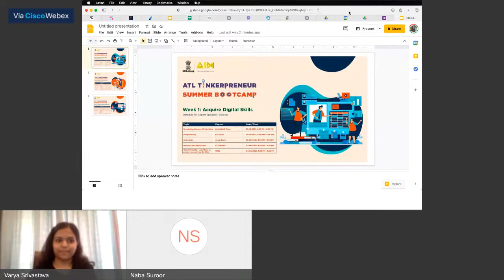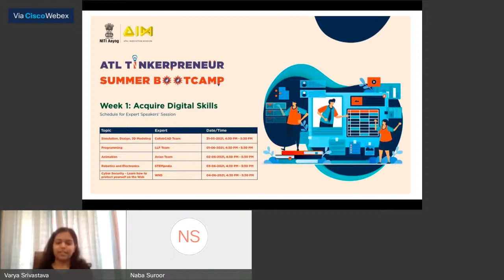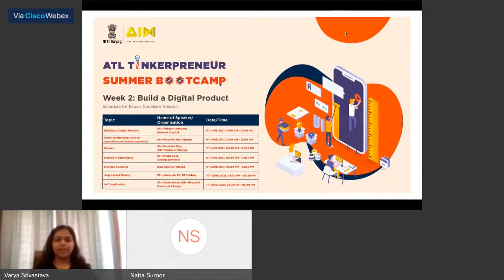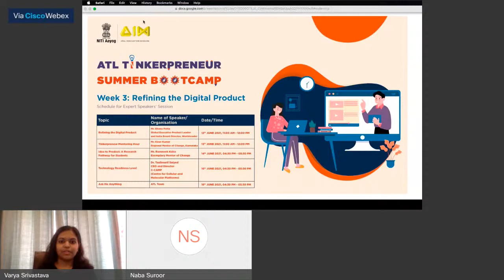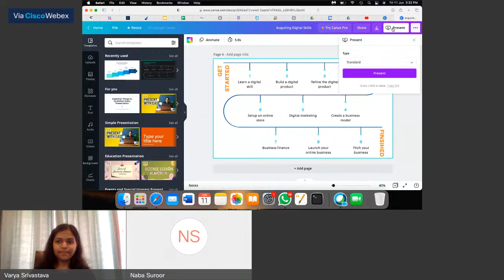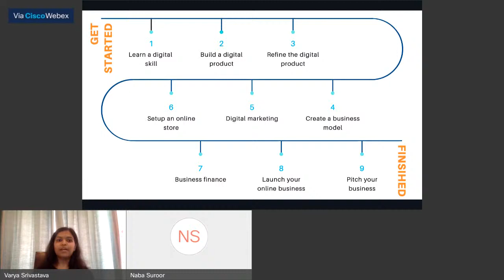ATL Tinkerpreneur Summer Bootcamp - Ask Me Anything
Join experts for an exclusive 'Ask Me Anything' session for mentors, students and teachers.

Tune in LIVE on 11th June, 3 PM.